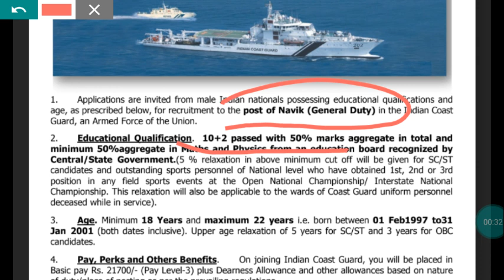खुशखबरी COAST GUARD GD VACANCY आ गई जल्दी APPLY करो